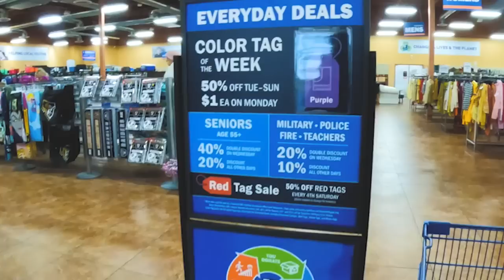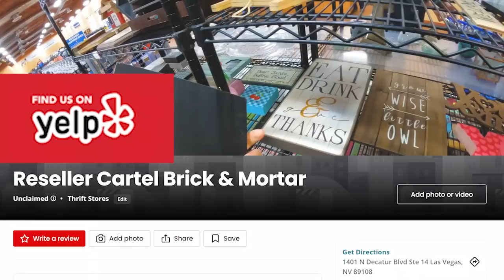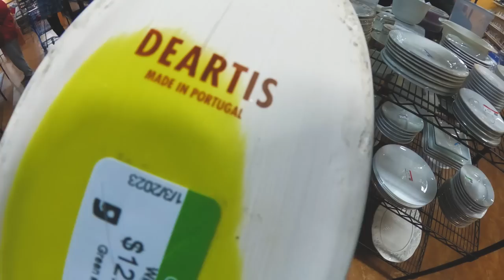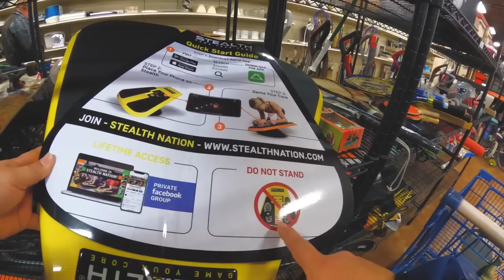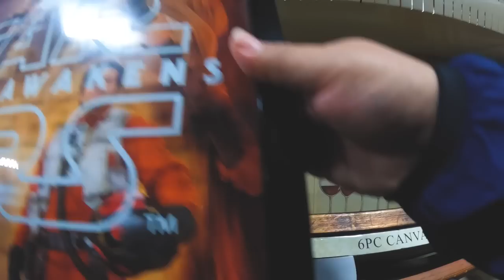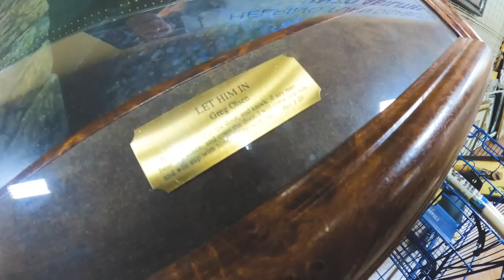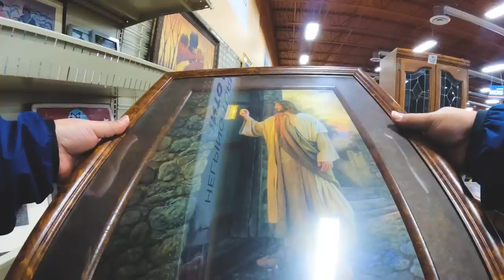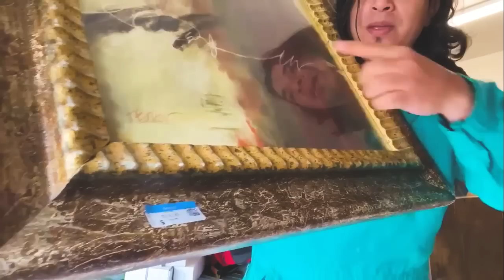Bank or Bust $20 Thrift Store Find For $500 Resell Challenge Messy Garage Sneak Peek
I've been pushing more on hardgoods and art to resell, just just in the shop, but also online. Did I find worthy resell items or were they bad buys? Give me a few days to ask some friends about what I picked up.
Your support means the world to me, thank you for visiting Sonny Las Vegas.

Featuring @dafleekest

Visit our Reseller Cartel Brick and Mortar Location inside The Good Stuff Thrift Store!
1401 N. Decatur BLVD

Instagram, TikTok & More